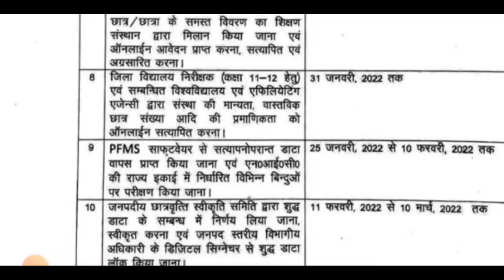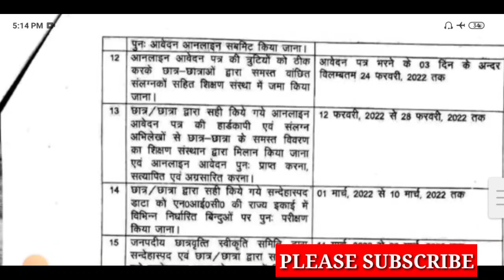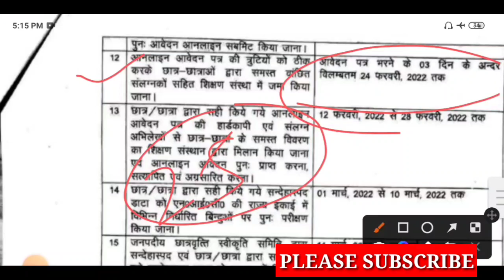UP स्कॉलर्शिप DWO से बड़ी खबर /up scholarship correction/up scholarship correction 2022